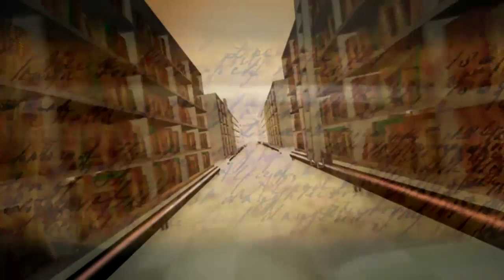How I Read Tag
This tag discusses the hard hitting questions about how I read.
Questions:
1) How do I find out about new books?
2) How did you get into reading?
3) How has your taste in books changed?
4) How often do you buy books?
5) How did you find book tubing?
6) What do you do when you get to a ending you don't like?
7) How often do you take a look at the ending of a book?